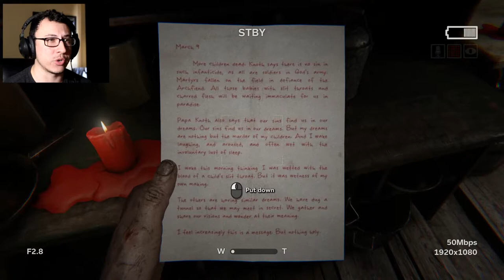NOPE NOPE NOPE! // OUTLAST 2 - PART 3